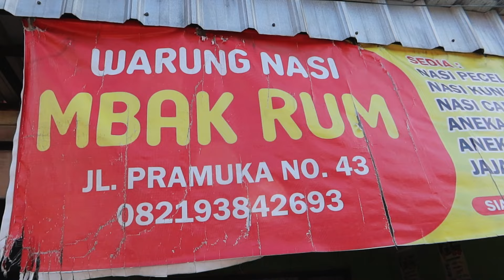Aneka menu masakan rumahan, harga murah porsi melimpah! Baru buka langsung antri!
Perjalanan kuliner saya kali ini menemukan sebuah warung yang menyajikan aneka macam menu. Mulai dari oseng-oseng, sayur lodeh, bening, gorengan dan jajanan. Buka sejak tahun 1990, pelanggannya banyak dari pelajar, anak kost, pegawai kantor. Jam 05.30 WIB sudah siap melayani pembeli.

Rumah Makan Mbak Rum
► Alamat : Jl. Pramuka No.43, Ronowijayan, Kertosari, Kec. Babadan, Kabupaten Ponorogo, Jawa Timur 63491
► BUKA  : Setiap hari, pukul 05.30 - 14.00 WIB
► HARGA : Nasi Pecel Rp. 7000,-